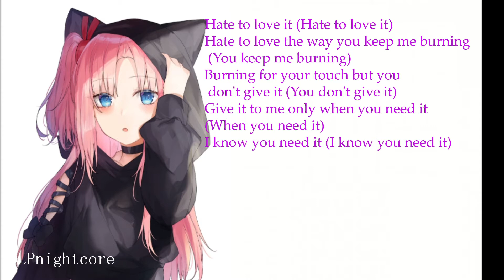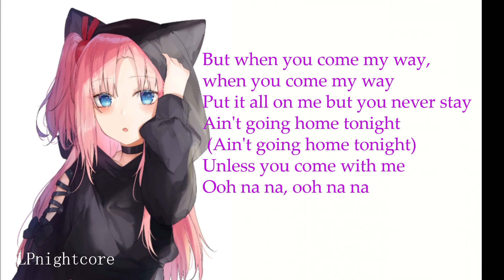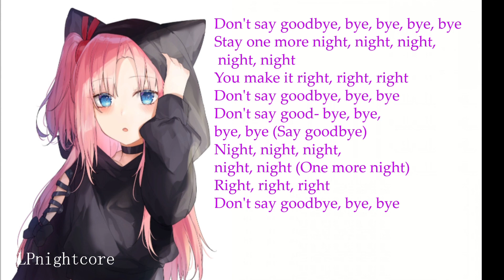Nightcore - Don't Say Goodbye // ALOK & Ilkay Sencan Ft.Tove Lo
Artist: ALOK & Ilkay Sencan Ft.Tove Lo

Text:

Hate to love it (Hate to love it)
Hate to love the way you keep me burning (You keep me burning)
Burning for your touch but you don't give it (You don't give it)
Give it to me only when you need it (When you need it)
I know you need it (I know you need it)

 But when you come my way, when you come my way
Put it all on me but you never stay
Ain't going home tonight (Ain't going home tonight)
Unless you come with me
Ooh na na, ooh na na

Don't say goodbye, bye, bye, bye, bye
Stay one more night, night, night, night, night
You make it right, right, right
Don't say goodbye, bye, bye
Don't say good- bye, bye, bye, bye
Stay onе more night, night, night, night, night
Don't say goodbye, byе, bye
 Love me wanting (Love me wanting

Somethin'bout me craving gets you going (Gets you going)
A taste in every space that we're alone in (We're alone in)
Then tease me on the dance floor 'til the morning ('Til the morning)
Yeah, 'til the morning ('Til the morning)

The way you play me, I can't control
Just wanna be the one who gon' take you home
You tell me that you want it, you want it too
But keep me waiting

Don't say good- bye, bye, bye, bye (Say goodbye)
Night, night, night, night, night (One more night)
Right, right, right